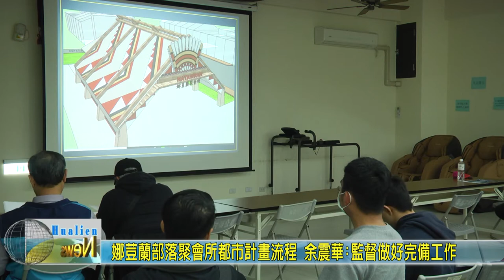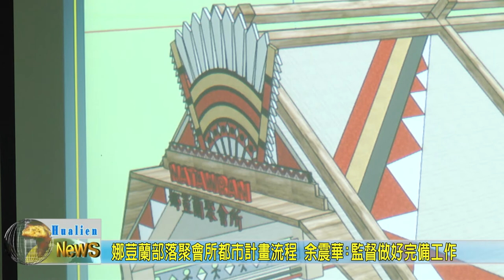20200409 02 娜荳蘭部落聚會所都市計畫流程 余震華：監督做好完備工作